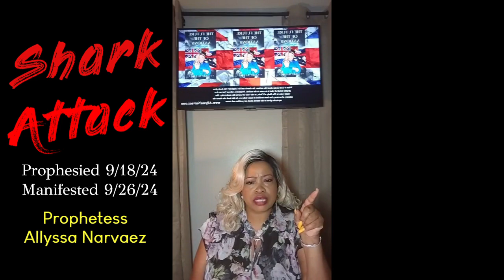Shark attack Prophecy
Prophecy Manifestation‼️ Let's keep everyone lifted in prayer. Holland, Michigan
Original Video
Timestamp 1hr 15min